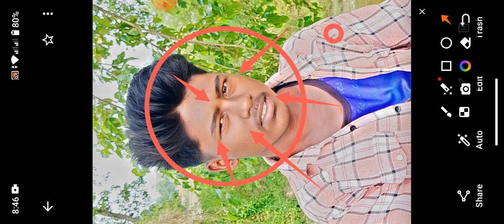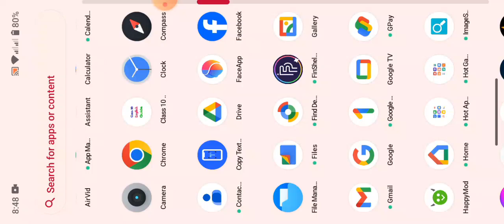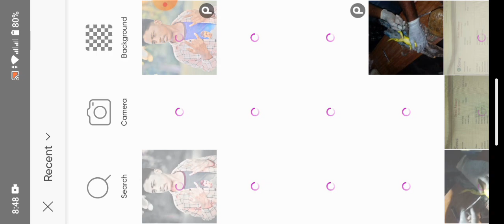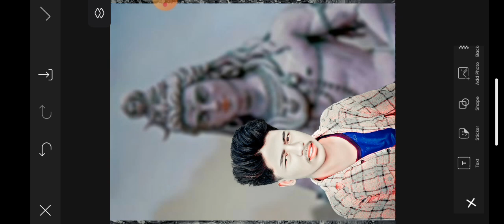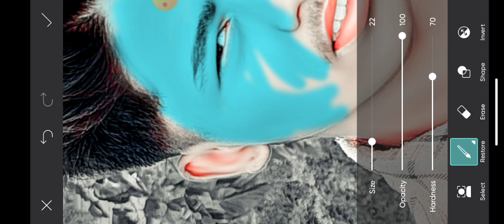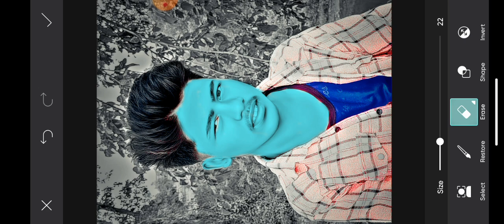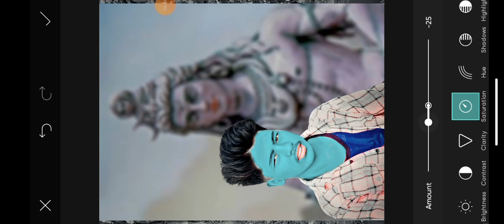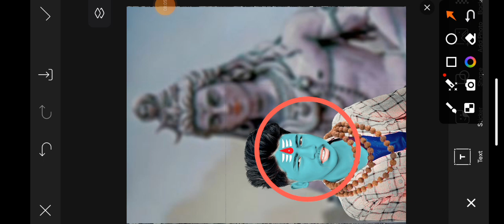Mahadev Photo Editing 2023 कुछ नाय करो 😱|Sawan Photo Editing | maha shiv ratri photo editing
PicsArt heavy editing like Photoshop, change eyes
in
PicSArt,
clean face in PicsSArt,
editing.

White face Kaise Karel step by step PicsArt
editing |
how to make skin white | Clean face | Hide
pimples
Make smart face l editing in Picsart | Picsart
editing
| Mobile Retouch

whiten
| Change Face Color From Advanced Tricks | How
to make a Smart
Outdoor
Separa ation

editing |
pimples
editing
Whiten
Separation